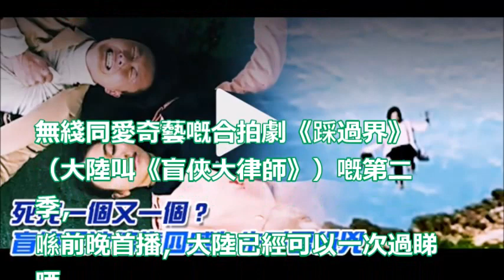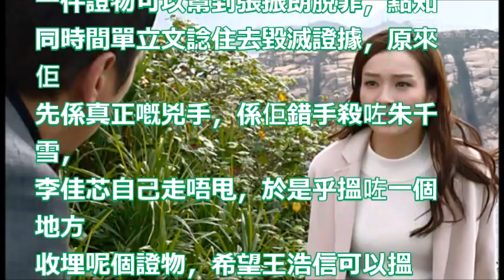【結局率先爆！】女主角都冇得留低 王浩信靠四感為千雪BB緝兇